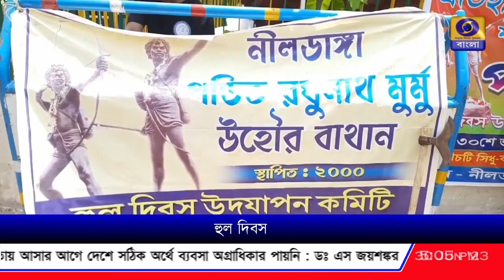পশ্চিম মেদিনীপুরে উৎসাহের সঙ্গে পালিত ঐতিহাসিক হুল দিবস, উন্মোচিত সিধো-কানহোর মূর্তি